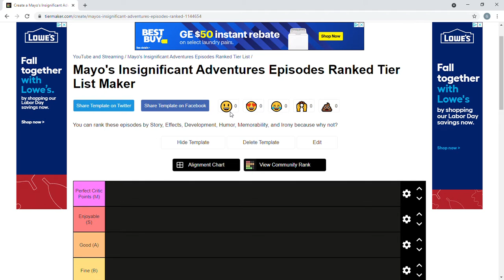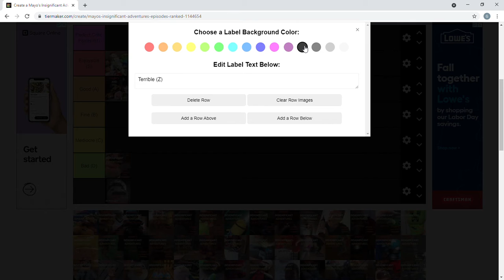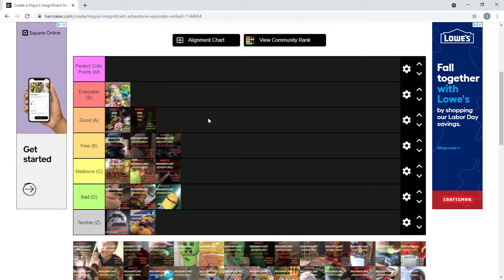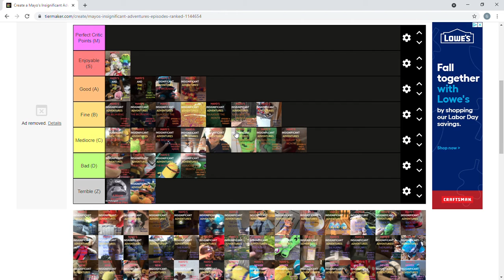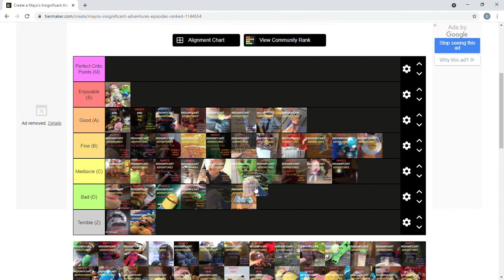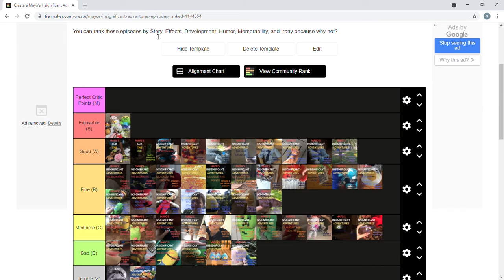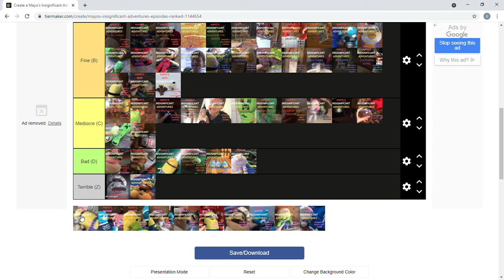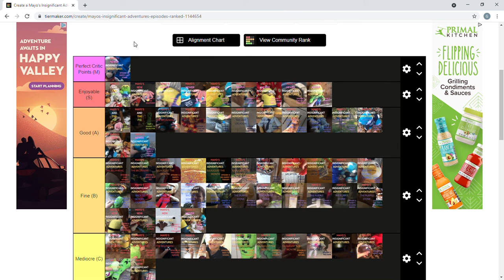Ranking EVERY Episode of Mayo's Insignificant Adventures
This is the longest ranking video that I will probably ever make.